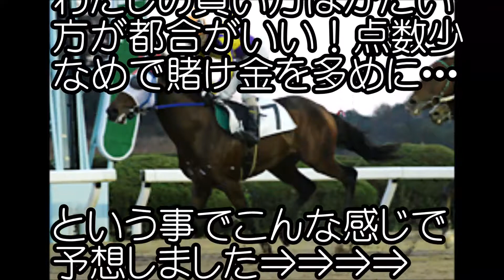2015年 如月賞(S2) 佐賀競馬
如月賞(S2)　佐賀11R　2015年2月7日（土）
ダ1,750m 　発走時刻17:15　つぶやきデータ付き